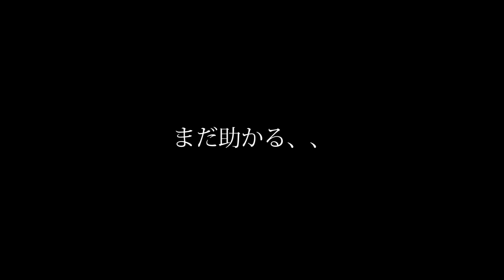世界最大のゴキブリを天ぷらにして食べる日本人がヤバすぎる。【都市伝説】【なんだこれミステリー】【心霊】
ポニーキャニオンより、メジャーデビュー決定！

▼メジャーデビューアルバム「爆誕 -BAKUTAN-」から「ALSO」先行配信中！▼

▼メジャー1stアルバムの予約はコチラ▼

2020年12月9日（水）にメジャーデビューアルバムリリース！
・初回限定盤（CD+DVD）PCCA-04974／￥3,600円+税
・通常盤（CD only）PCCA-04975／￥2,500円+税
・収録曲（2形態共通）：「全部いい（complete version）」「明るい歌」他、全10曲収録予定。
・初回限定盤DVD収録内容：スペシャル特典映像、「明るい歌」他Music Clipを収録。

■ショップ別先着予約購入特典
TOWER RECORDS： オリジナル・クリアファイル（TOWER Ver.）
HMV： オリジナル・ クリアファイル（HMV Ver.）
TSUTAYA RECORDS ： オリジナル・ クリアファイル（TSUTAYA Ver.）
Amazon：メガジャケ（24cm×24cm）
上記以外のCDショップ： オリジナル・ クリアファイル（応援店 Ver.）

ワンマン中止に伴い、コロナ禍の憂いを吹き飛ばす新曲「明るい歌」の緊急配信リリース決定！

投稿スケジュール▶ 毎日投稿中!! 20:50

2019年12月17日発売2nd Full ALBUM「細胞分裂」

1st Full ALBUMの購入はコチラから

2nd mini ALBUMの購入はコチラから